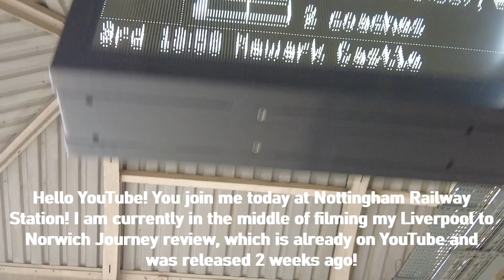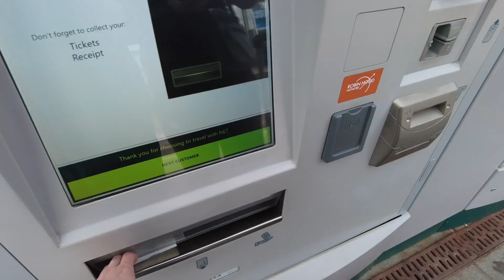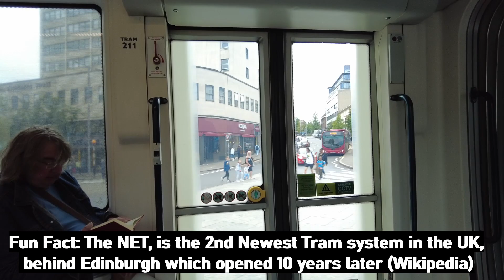First Impressions of the Nottingham Trams (NET) | 777Trains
In today's video, I find myself on a large rail connection in Nottingham, so I decide to get a taste of the Nottingham Tram System, known officially as the Nottingham Express Transit, it is the UK's 2nd newest tram system. Join me on a Phoenix Park bound service as I travel between Nottingham Railway Station and Nottingham Trent University.